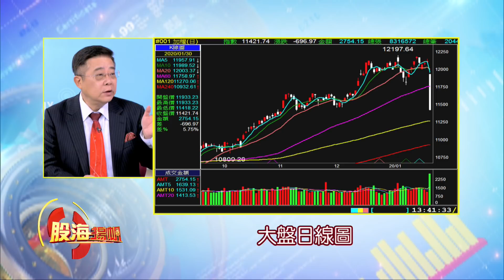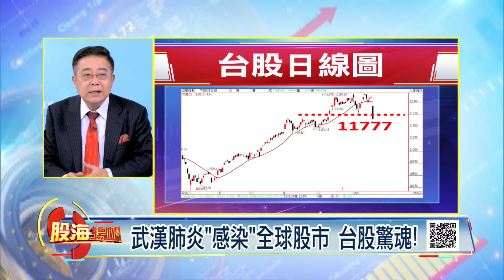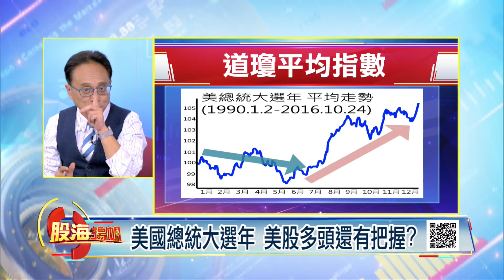武漢肺炎"感染"全球股市 台股驚魂!美國總統大選年 美股多頭還有把握?│20200201-1股海揚帆*王夢萍│非凡商業台 台視財經台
【武漢肺炎"感染"全球股市 台股驚魂!美國總統大選年 美股多頭還有把握?】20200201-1股海揚帆*王夢萍 杜富國 邱鼎泰

《非凡商業台》周六首播 20:00
周日重播 00:00、05:00、16:00
《台視財經台》周日下午 17:00